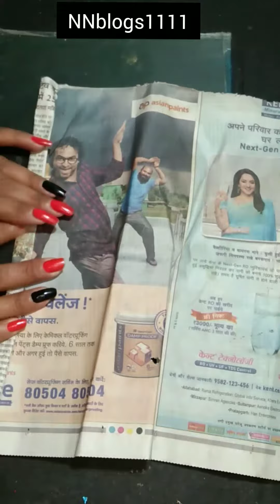newspaper handmade dandiya stick best use of waste material idea / NNblogs1111